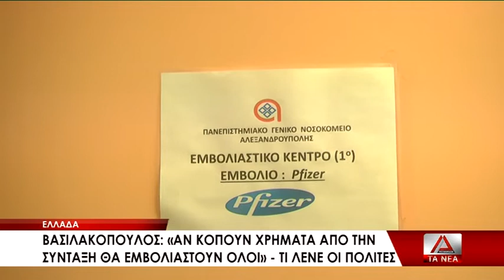Υπέρ της περικοπής συντάξεων για όσους δεν εμβολιάζονται δηλώνουν οι Αλεξανδρουπολίτες.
Υπέρ της περικοπής συντάξεων για όσους δεν εμβολιάζονται δηλώνουν οι Αλεξανδρουπολίτες. Το συγκεκριμένο μέτρο υποστήριξε πως θα ήταν μία λύση για να εμβολιαστούν οι άνω των 60, το μέλος της Επιτροπής Εμπειρογνωμόνων Δημόσιας Υγείας Θεόδωρος Βασιλακόπουλος.